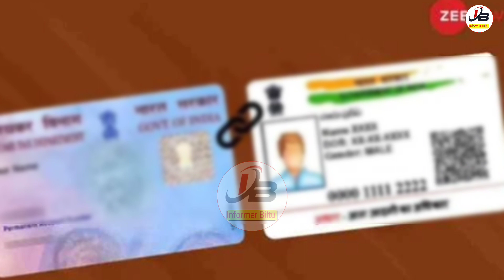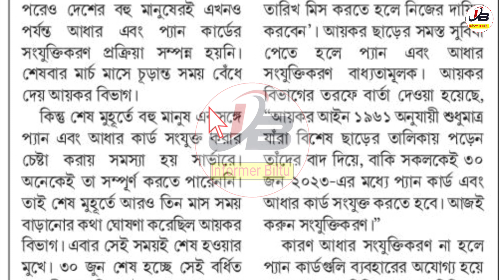Pan Card Aadhar Card Link | Pan Aadhar Card Link Last Date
☑️ প্যান কার্ডের সব ভিডিও দেখুন -